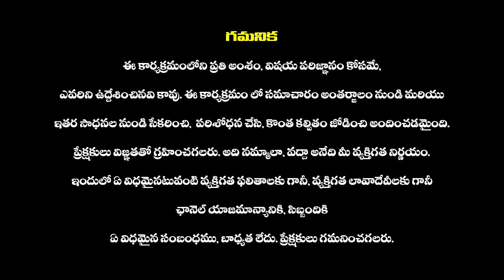కలెక్టర్లతో రేవంత్ రెడ్డి తొలి సమావేశం | CM Revanth Reddy To Hold Meeting With District Collectors